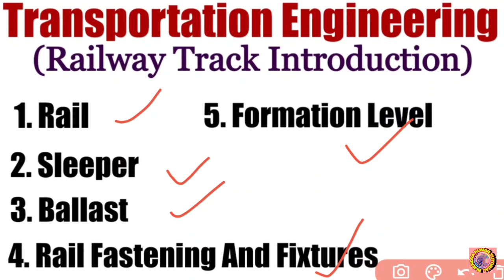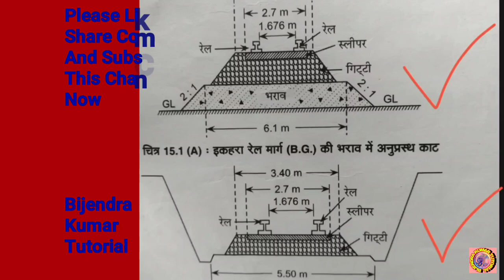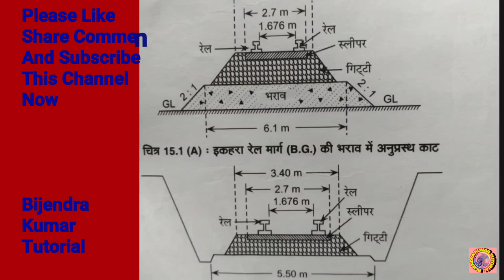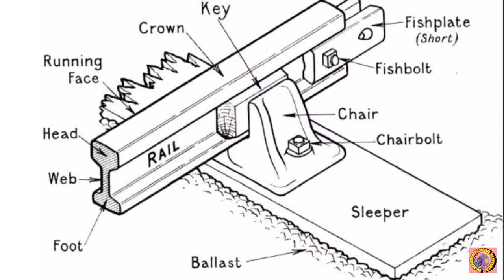Components Of A Railway Track||Rail, Sleeper, Ballast, Rail Fastening and Fixtures Formation Level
For 3rd Year Students In Civil Engineering

1. Instagram ID name ( bijendra youtuber)

3. telegram linkHey, I'm using Telegram to chat. Join me!